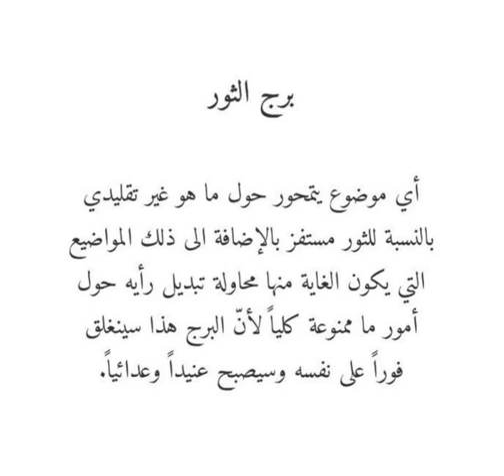مايستفز برج الثور